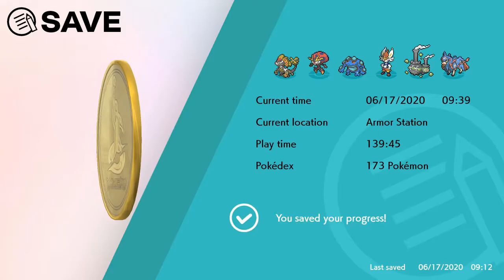Pokemon Sword DLC Episode 1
Come catch all this HoTT fire at Twitch.tv/CynicalKlown . Also I'm actucally good at video games your just catching me on a bad day :)